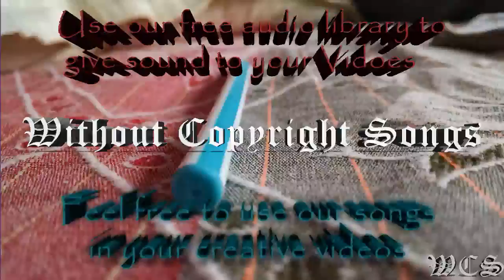Mendum Red Hands feat Omri WCS Release